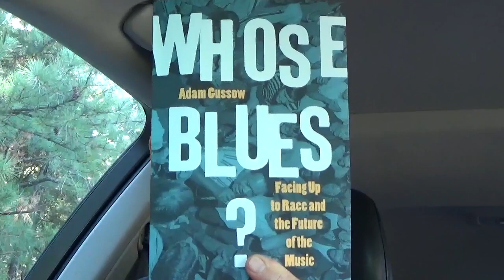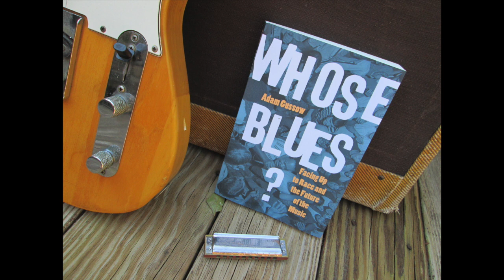"Whose Blues? Facing Up to Race and the Future of the Music," by Adam Gussow (preview)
Author Adam Gussow, a professor of English and Southern Studies at the University of Mississippi and blues harmonica teacher and performer, offers a quick overview of his fifth and latest book on the blues.  Published by the University of North Carolina Press (2020).

Gussow was recently featured in the Netflix documentary "Satan & Adam," along with Sterling "Mr. Satan" Magee (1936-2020), his partner of more than 30 years.

Gussow's  current musical project, Sir Rod & The Blues Doctors, features the singing of Sterling Magee's nephew, Rod Patterson: